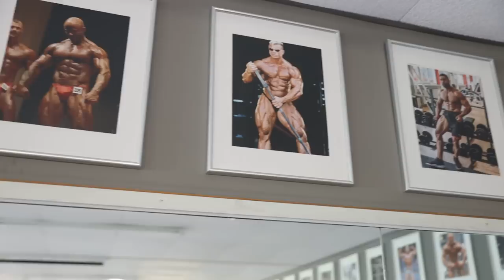Fryta odwiedził swojego trenera Rolanda Cziurloka po SUKCESIE na FIWE 2022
Dokładnie 8 września 2021 r. Roland Cziurlok zaproponował współpracę Frycie. Minął rok i Fryta ponownie odwiedził Rolanda. Tym razem z sześcioma medalami, które zdobył na FIWE 2022.